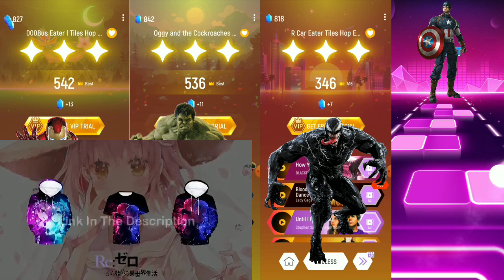Team Marvel || Iron man vs the Hulk vs venom 2.0 vs captain america || Tiles hop Edm Rush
Hi Guys 🙂,

I am Abhi  . Welcome back in brand new video. In this video play | Dolores vs Camilo vs Pepa vs Bruno- Tiles Hop EDM Rush

Copyright Use:
Any images in this video has been used only to convey message to the viewers. I don't intend to infringe the copyright of anyone.